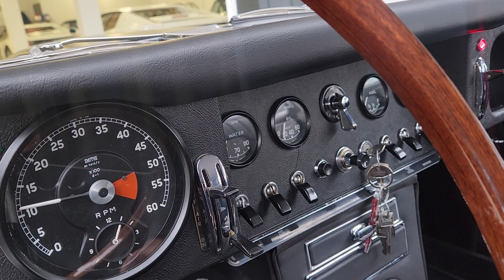65 Jaguar Cold Start